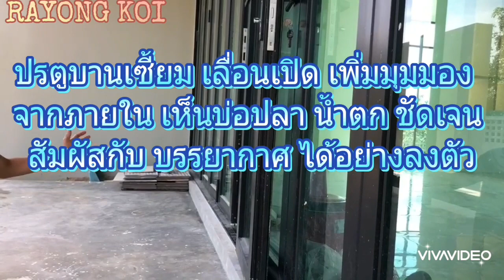อ.แกลง จ.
จากวันแรก ถึง วันนี้ เทสน้ำรันระบบกันแล้ว งานสร้างบ่อปลาคาร์ฟ อ.แกลง จ.ระยอง บ่อปลาคาร์ฟ พี่ฑูรย์ ทำคลิป และ รูป น่าชมๆ ทั้งบ่อปลา สไตล์บ้านรับรอง งานสวน สนามหญ้า ให้ติดตามกันได้ชมอีก แบ่งปันเพื่อนๆชมกันครับ
ขอบพระคุณเพื่อนๆ คนรักปลาคาร์ฟ ครับ
RAYONG KOI FISH FARM.